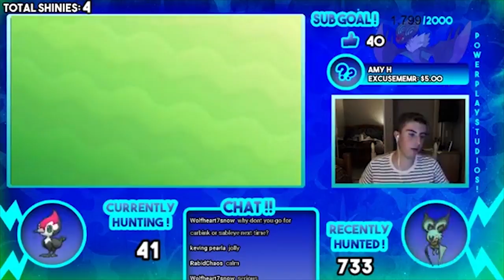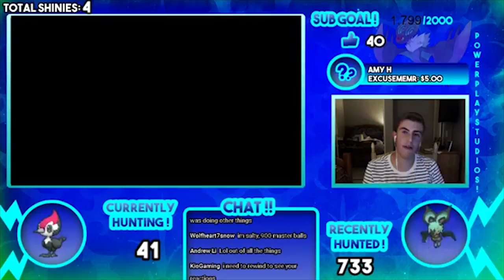LIVE SHINY REACTION! SHINY PIKIPEK #5 | Road To 25 Shinies | Pokemon Sun & Moon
LIVE SHINY PIKIPEK REACTION! 41 SOS ENCOUNTERS IN POKEMON SUN & MOON!! Our 5th Shiny on the Road To 25! A Shiny Pikipek! SMASH THAT LIKE BUTTON for more epic shiny reactions!

See You Guys Soon :D